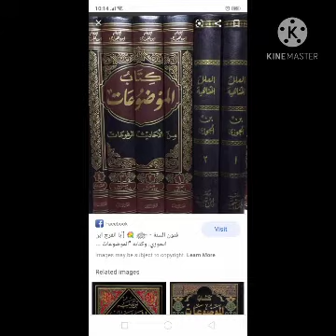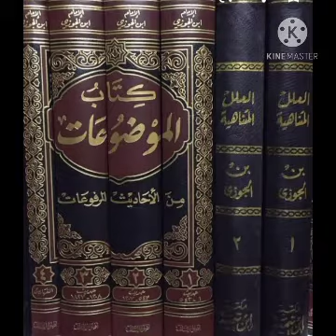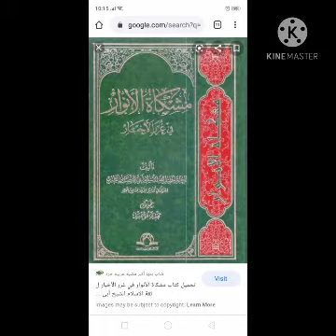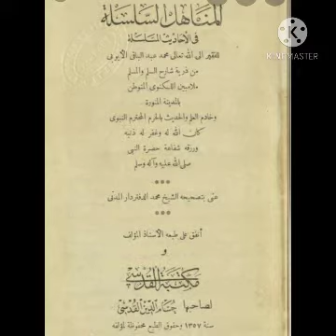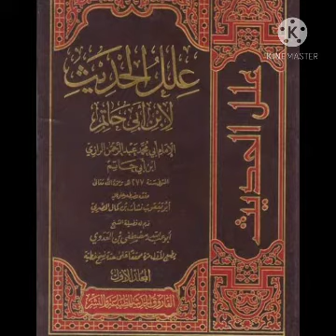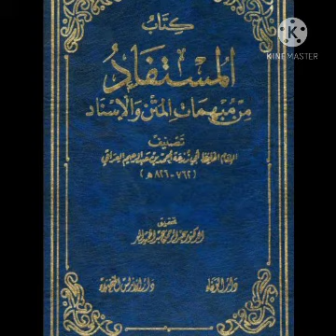تخریج الحدیث بذریعہ خاصیت سند یا متن